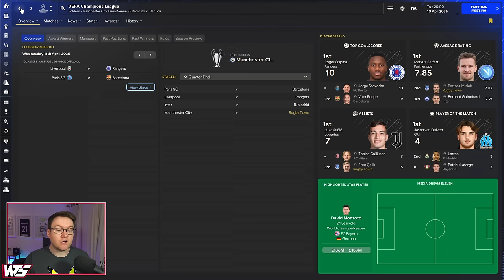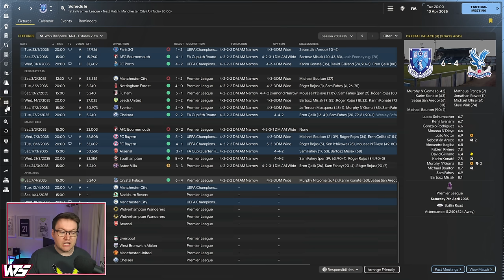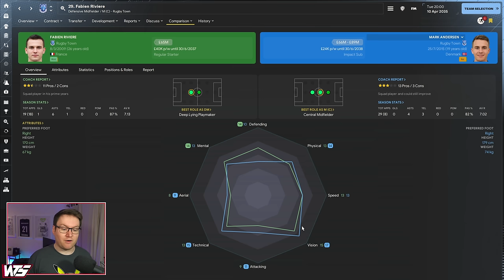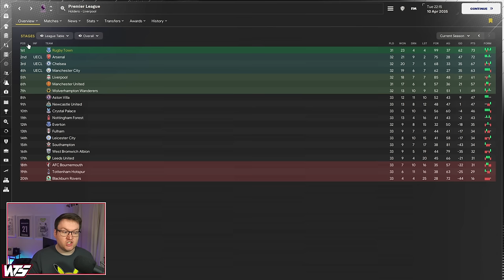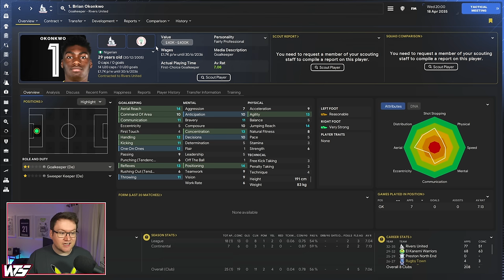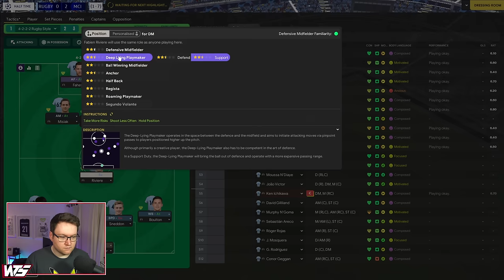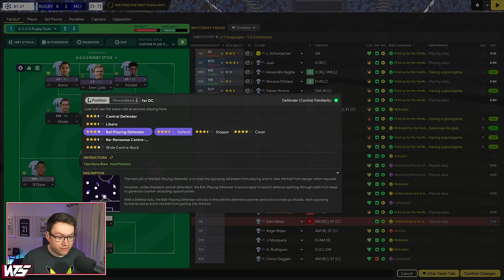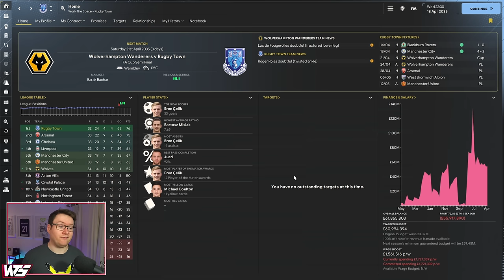HOW TO STOP HAALAND - Park To Prem FM24 | Episode 99 | Football Manager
You can't stop Haaland.